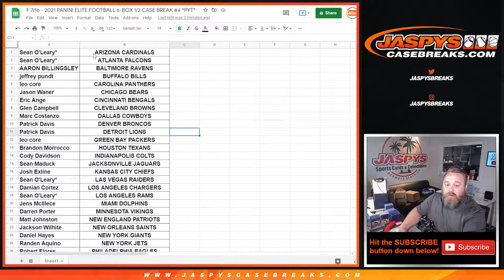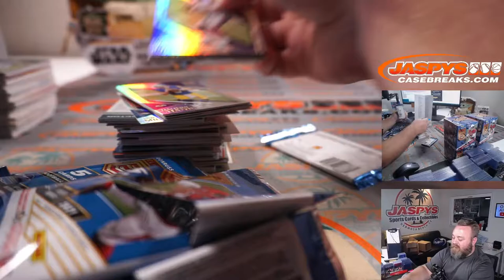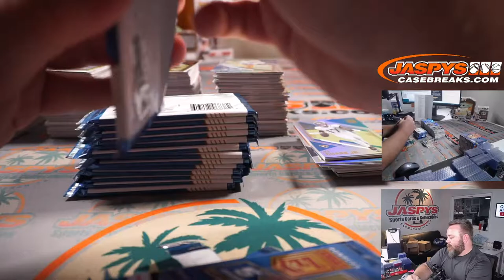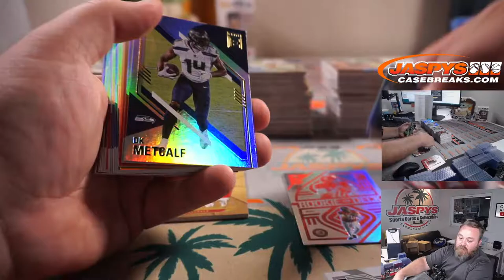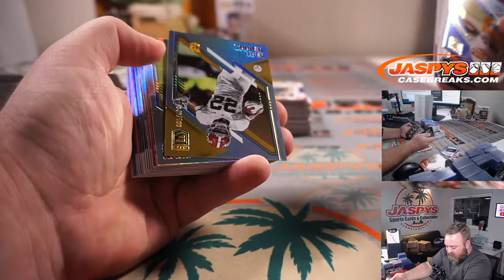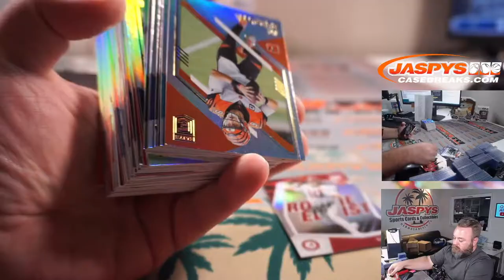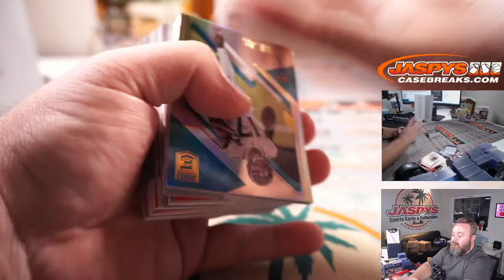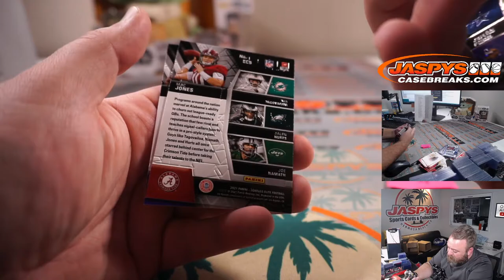F 7/16 - 2021 PANINI ELITE FOOTBALL 6-BOX 1/2 CASE BREAK #4 *PYT*